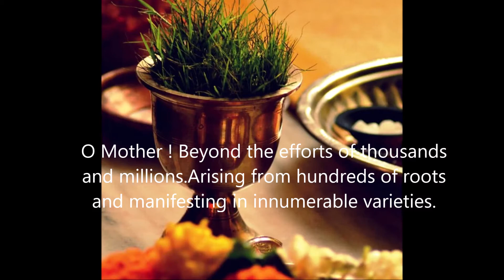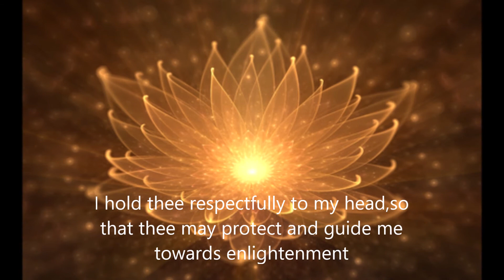Durva Suktam Yajur Veda With Meanings | To Awaken Kundalini | Chakra Awakening Mantra | Vinnith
The Kundalini energy's blueprint is the durva grass.The durva grass is segmented just like the spinal cord - in which the Kundalini shakti rises.
My mentor Shri Maunish Vyas experienced and saw the hologram of a brain with its spinal cord - and saw the Kundalini energy rising through when he recited the Durva Suktam.
This is also why the grass is special to Ganesha - who is the presiding God for the muladhara chakra.The muladhara is the first chakra from which Kundalini shakti rises

Meaning credits : Shri Maunish Vyas